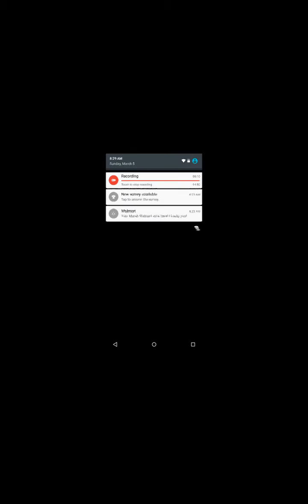AJ new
Derp